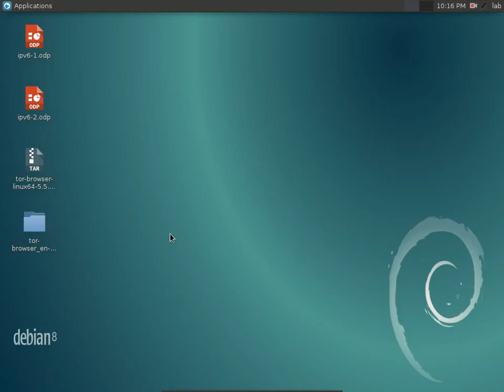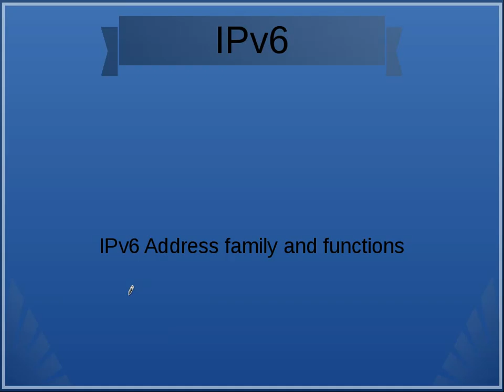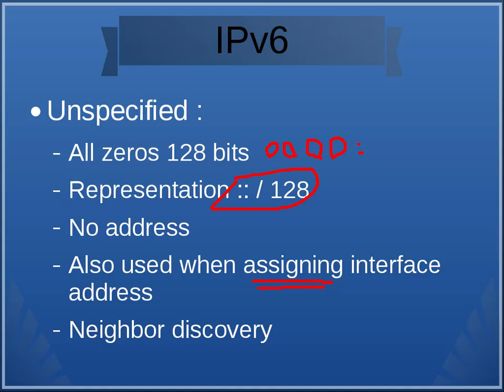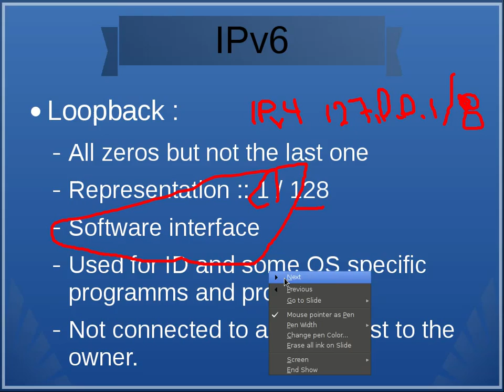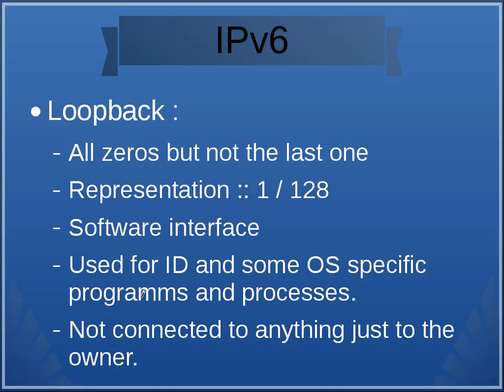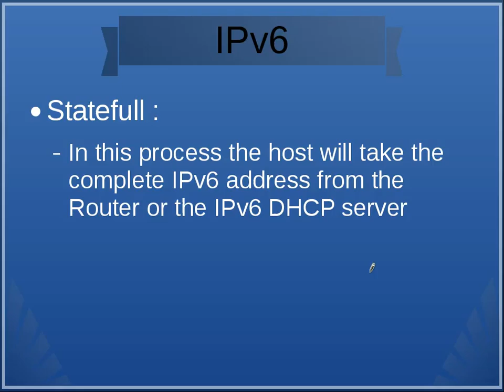3 IPv6 some addresses and functions بدون صوت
حصل خطأ في الصوت